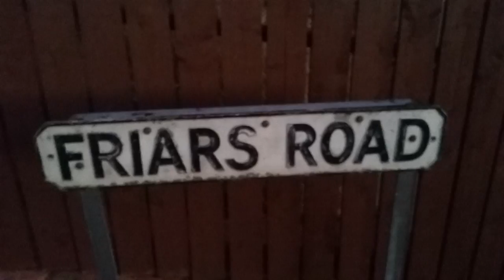Friars Road, Penrith